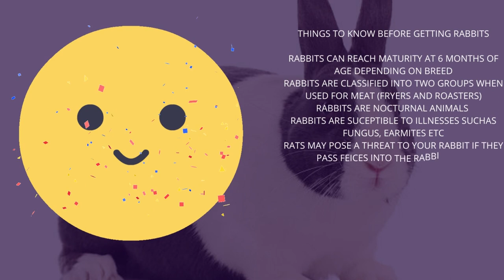REIDIES RABBITRY PROMOTIONAL VIDEO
Cute and Cuddly Friendly Bunnies For Pets. Are you a pet lover looking for a less expensive pet to maintain and one that dont require much time. Tune in to Reidies Rabbitry channel where we got the best pets of all breeds and sizes for you. Looking to Start up your rabbit business and dont know what to do just tune in to our channel to learn something new each day. Here at Reidies Rabbitry we are always open to consultations and Ideas. We are a team and we aim to work together and grow our business channel.
Check us out out on all digital platforms at REIDIES RABBITRY.
! DONT FORGET TO CLICK THAT BELL ICON AND TUNE IN TO REIDIES RABBITRY !